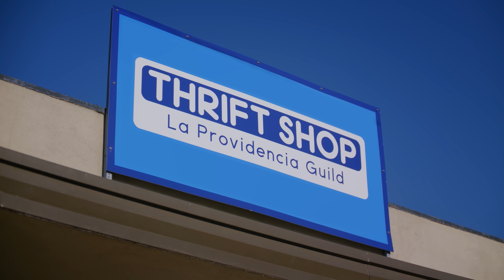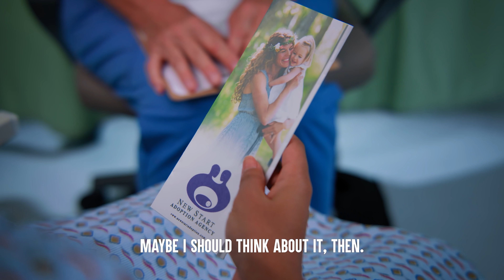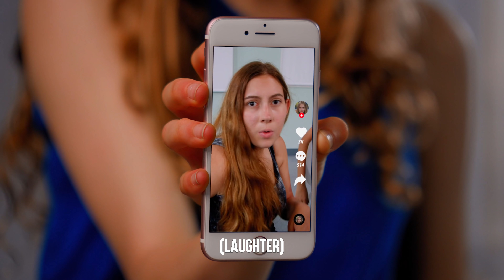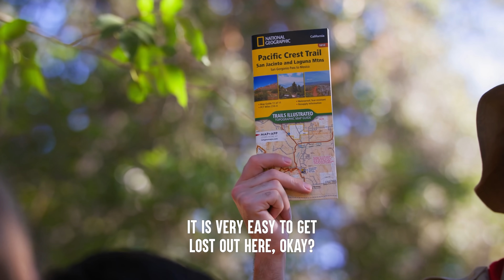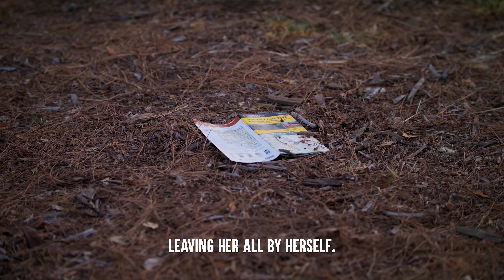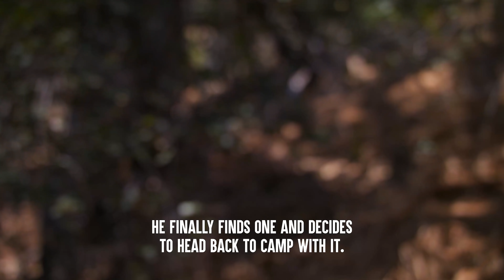GIRLS At SCHOOL MISTREATED, What Happens Will Shock You PT 2 | Dhar Mann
CHAPTERS
00:00   Poor Girl Shamed For School Lunch
05:22   Adopted Girl Meets Birth Mom
18:20   Kids Make Fun Of Skin Condition
25:24   Boy Scout Makes Fun Of Girl Scout
37:26   Recommended Video To Watch Next